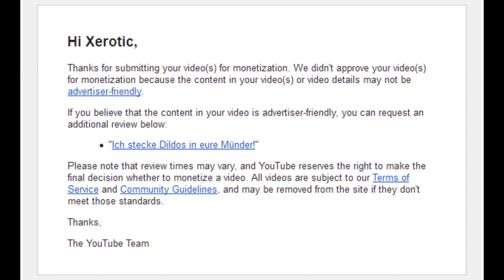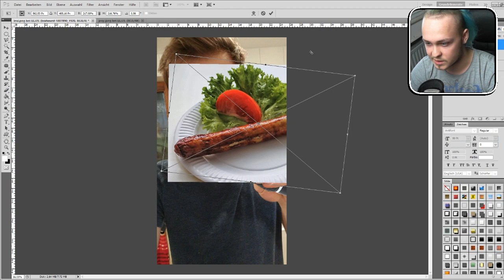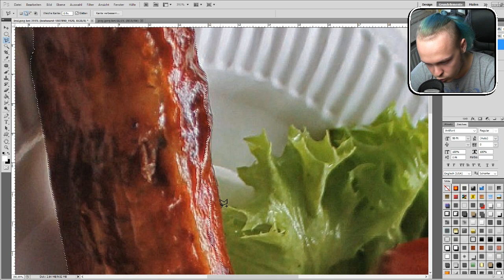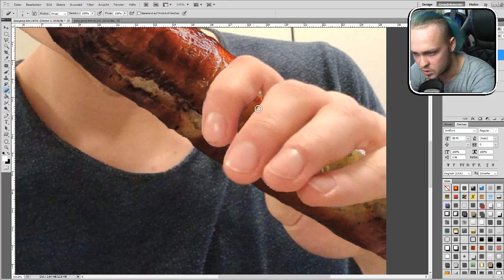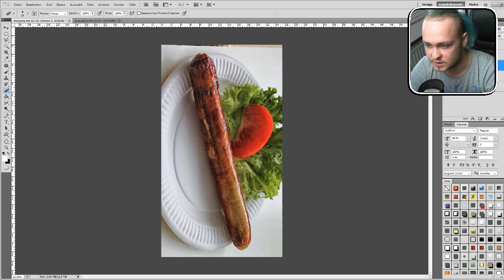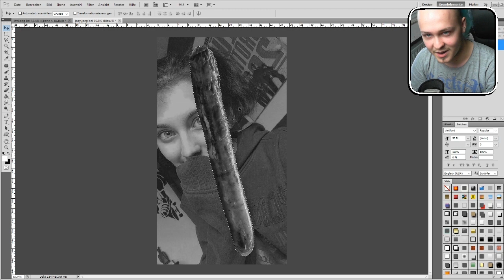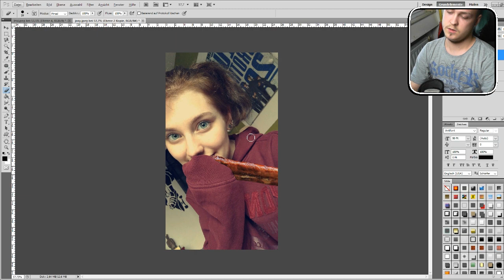Ich stecke ̶d̶̶i̶̶l̶̶d̶̶o̶̶s̶ Würstchen in eure Münder!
Nachdem YouTube mein letztes Photoshop Video für die Monetarisierung ausgeschlossen hat, habe ich die Bilder aus dem Video noch mal neu und FAMILIENFREUNDLICH bearbeitet. :D

►Teamspeak-Server
xerotic-ts.dermarten.de